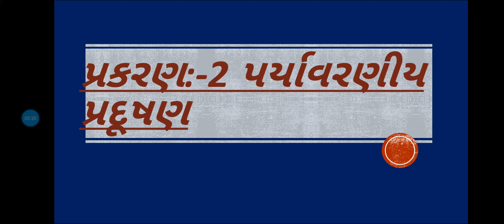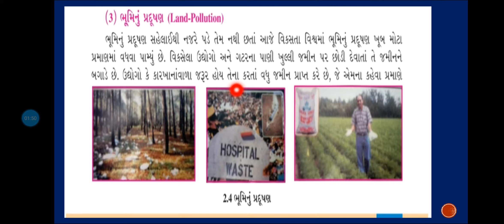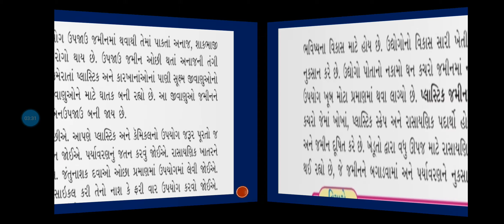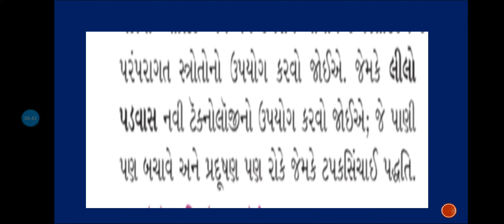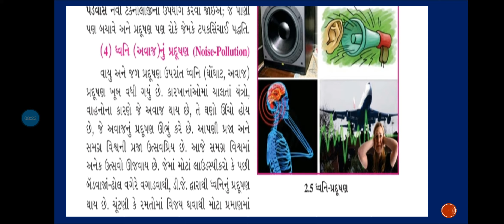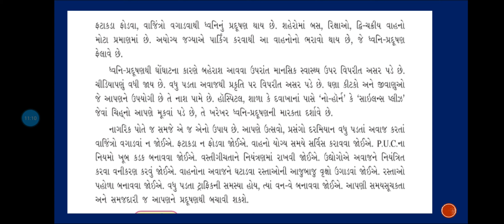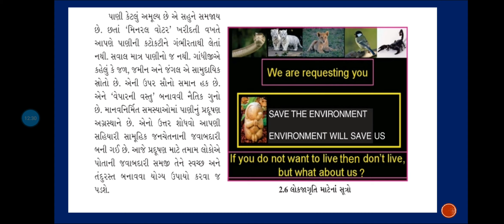ધોરણ:-8 સામાજિક વિજ્ઞાન (સત્ર 2)(પ્રકરણ 2 પર્યાવરણીય પ્રદૂષણ)J.B.S.G.P.S